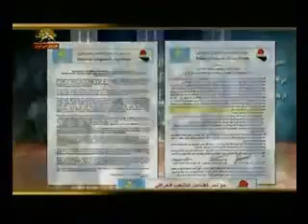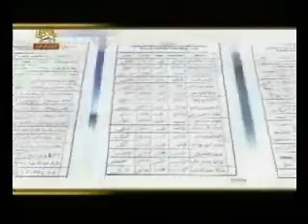جلسه آقاي مسعود رجوي با مجاهدان شهر اشرف19.wmv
جلسه آقاي مسعود رجوي با مجاهدان شهر اشرف